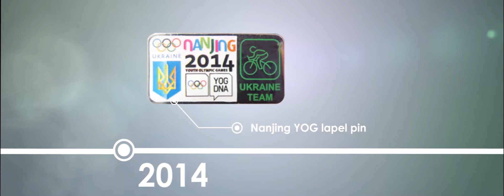官方形象影片